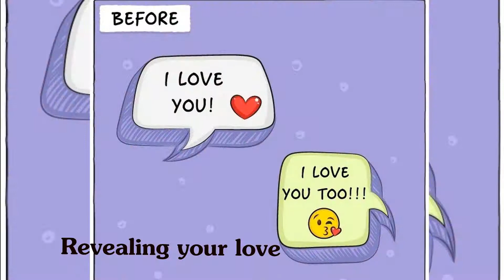Your life before and after marriage